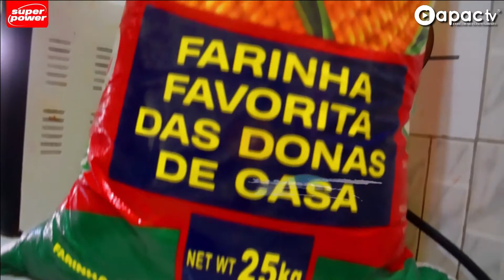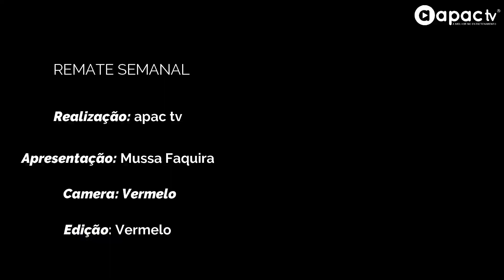REMATE SEMANAL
Confira as emoções do Desporto local, Nacional e internacional na presente Edição do Remate Semanal.

Não se esqueça de se subscrever ao canal, activa o sininho de notificações e partilhe para ficar conectado a nós.

Apac Tv a Primeira Tv digital de Nacala.